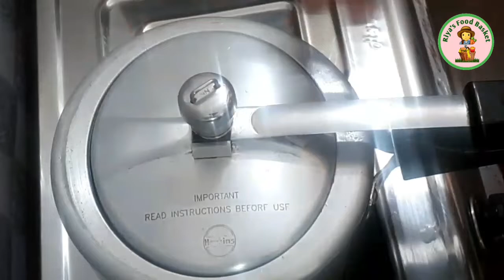बिना कड़वाहट के स्वादिष्ट आलू मेथी की भूजी |आलू मेथी की सब्जी | Aloo Methi Ki Sabji | Winter Recipes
आलू मेथी की सब्ज़ी एक आसान और सेहतमंद सब्ज़ी है .इस सब्ज़ी को बनाने में बहुत कम समय लगता है .आलू मेथी की सब्ज़ी को सब्जी को आप रोटी पराठे के साथ खा सकते हैं ये खाने में टेस्टी लगती है.

radish bhurji recipe
mooli bhurji recipe in hindi
mooli recipe
mooli recipes vegetarian
mooli ke patte ki bhujia kaise banate hain
muli ke patte ki bhuji
muli ke patte ki sabji
mooli ke patte ki bhujia kaise banti hai
aloo methi ki bhuji
आलू मेथी की सब्जी
Winter Recipes